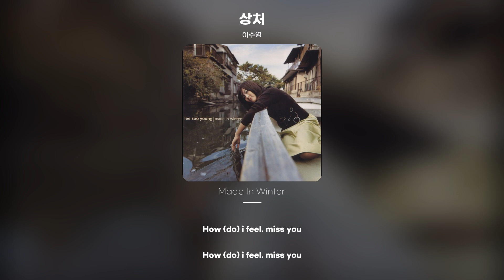[Lyric Video] 이수영 (Lee Soo Young) - 상처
이수영 - 상처
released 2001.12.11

언제나 우리 함께라 그댄 말했죠
참 너무하죠 내 모든걸 한없이 다 주었는데
나를 잊기 위해 눈물 흘린 사람 그대였죠
왜 내게 그런 사랑을 줬나요
다 잊어줘요 말하곤 그댄 떠났죠
이렇게 밖에 사랑할 수 없었던 우리였나요
그댈 잊기 위해 떠난 길이 내겐 너무 멀죠
왜 내게 그런 이별을 줬나요
How (do) i feel. miss you
흘린 눈물만큼 상처로 갚나요
시작도 없던 우리 사랑
How (do) I feel . touch you
스쳐지나기엔 너무 많은 인연
아직도 소중한 사람
나 기억해요 당신이 사랑한 그녀
또 지워가기 힘들었던 이유가 많았나보죠
힘든 당신만큼 나도 힘들었다 말하면서
그대 만은 날 사랑하길 바랬죠
내가 너무 많은 욕심 부렸나요
그대 지쳐떠났다죠
너무 사랑하기에
이젠 다시볼수 없는건가요